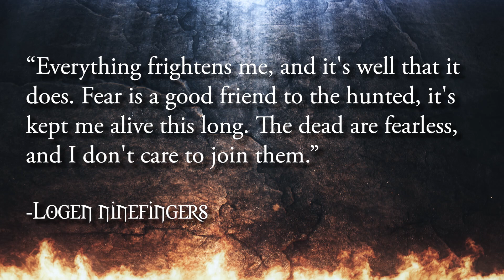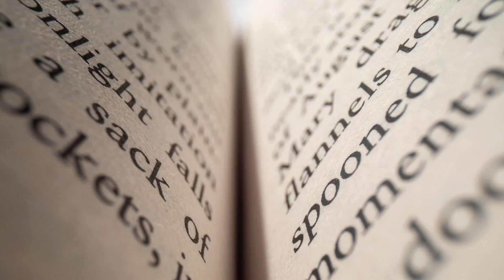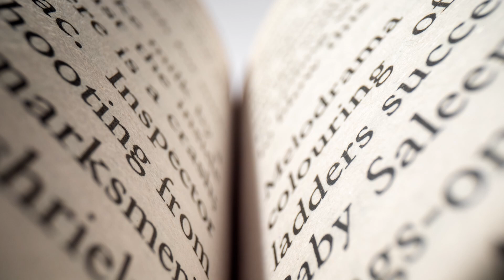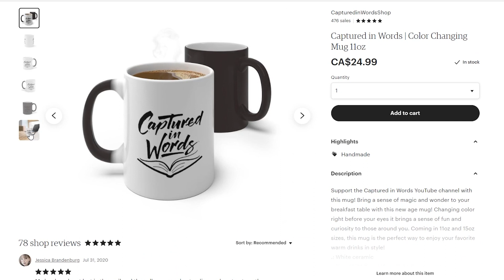The Blade Itself by Joe Abercrombie Changed My Mind On Grimdark | Spoiler-Free Review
Here's my spoiler-free review for The Blade Itself by Joe abercrombie, book one in The First Law Trilogy. This book changed my mind on what the Grimdark genre can be.